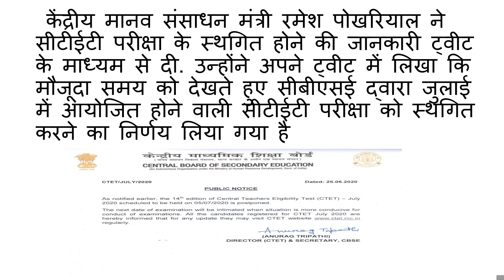CBSE CTET Exam 2020 Cancelled in hindi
janiye kab hoga ctet ka exam